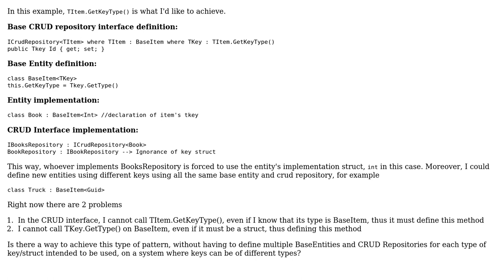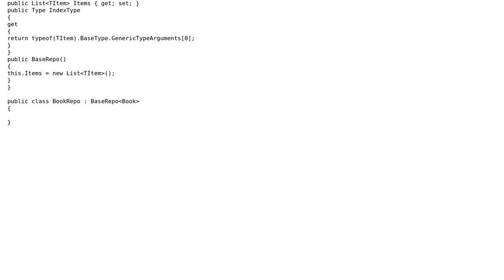Software Engineering: Add a key-invariant ICrudRepository which can be implemented by ignorance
With thanks & praise to God, and with thanks to the many people who have made this project possible! | Content (except music & images) licensed under CC BY-SA | Music | Images & others | With thanks to user Ewan user Alexander D and the Stack Exchange Network Trademarks are property of their respective owners. You are responsible for your own actions.